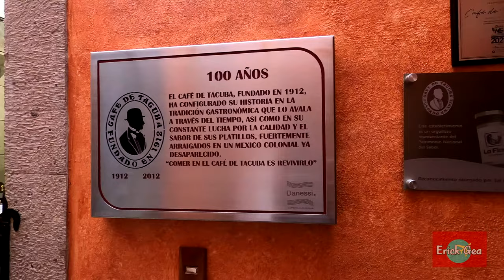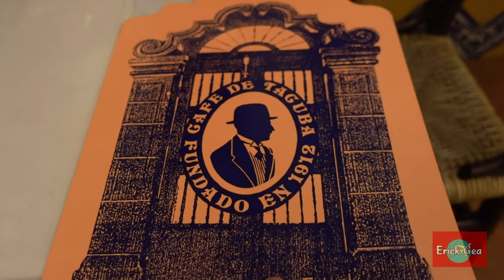CAFÉ DE TACUBA | Restaurante más tradicional en el centro de la CDMX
En este video conocerás el restaurante más tradicional del centro de la Ciudad de México, el Café de Tacuba.
Aqui conocerás la historia, su arquitectura, cómo llegar, el menú y platillos mas representativos, como las enmoladas y el panqué de nuez, asi como las historias que cuenta este restaurante que ofrece platillos tradicionales de la cocina mexicana.

Costo promedio por persona (desayunos y comidas):

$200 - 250